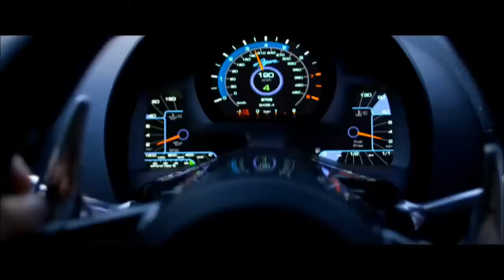Need for Speed / Koenigsegg Race- The Spectre [cover]